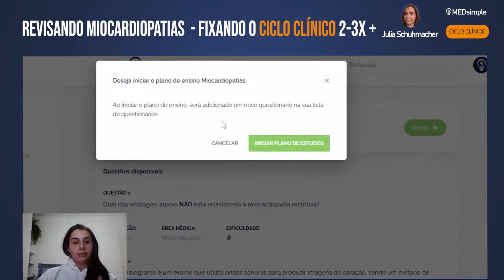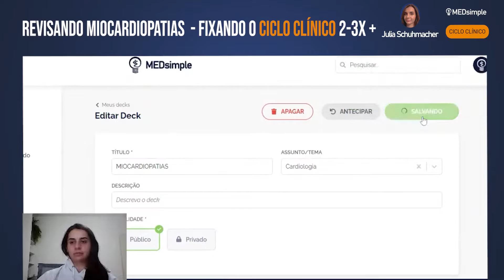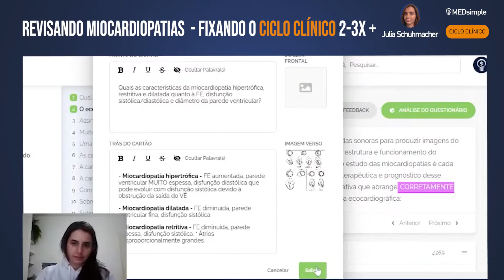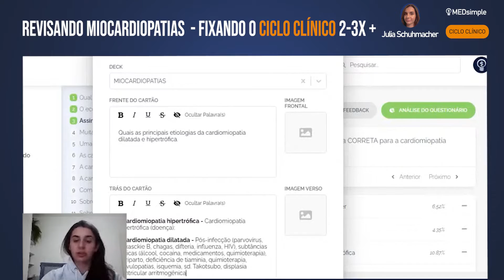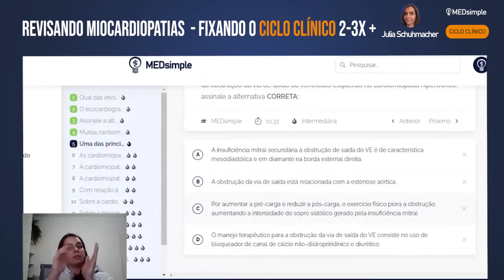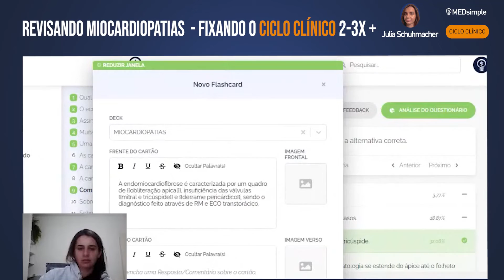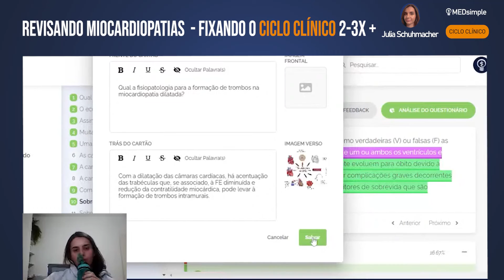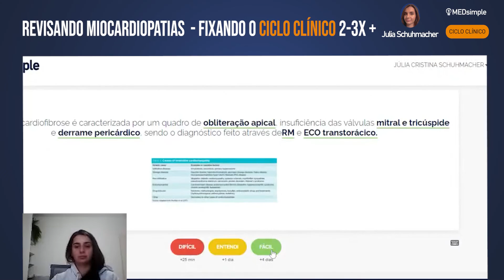Revisando MIOCARDIOPATIAS com questões e flashcards | FIXANDO O CICLO CLÍNICO 2X +